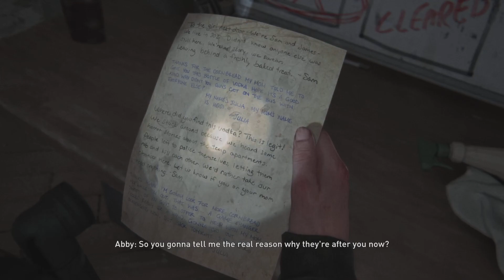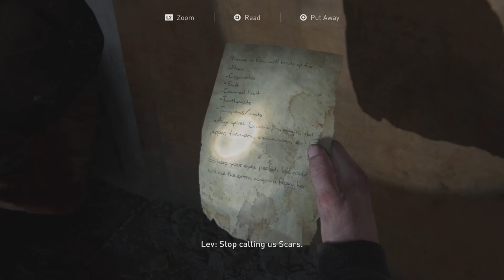THE LAST OF US PART 2 REMASTERED PS5 Gameplay Commentary Part 16 - SKYSCRAPER (2024)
Development began in 2014, soon after the release of The Last of Us Remastered. Neil Druckmann returned as creative director, co-writing the story with Halley Gross. The themes of revenge and retribution were inspired by Druckmann's experiences growing up in Israel. Ashley Johnson reprises her role as Ellie, while Laura Bailey was cast as Abby. Their performances included the simultaneous recording of motion and voice. Gustavo Santaolalla returned to compose and perform the game's score. The developers pushed the technical capabilities of the PlayStation 4. Development reportedly included a crunch schedule of 12-hour workdays and cost around US$220 million, making it one of the most expensive video games to develop.

Following some delays, partly due to the COVID-19 pandemic, The Last of Us Part II was released for the PlayStation 4 on June 19, 2020, and a remastered version was released for the PlayStation 5 on January 19, 2024. It received critical acclaim for its gameplay, audio design, score, performances, characters, and visual fidelity, though its narrative and themes divided critics. It was the subject of review bombing on Metacritic, with some players criticizing the story and characters; discourse surrounding the game became adversarial. Part II is one of the best-selling PlayStation 4 games and the fastest-selling PlayStation 4 exclusive, with over four million units sold in its release weekend, and over ten million by 2022. It won more than 320 Game of the Year awards and received multiple other accolades from awards shows and gaming publications.